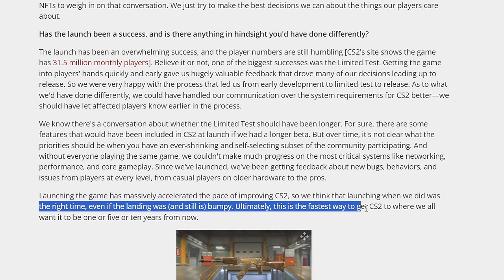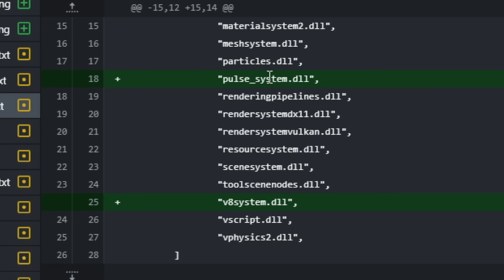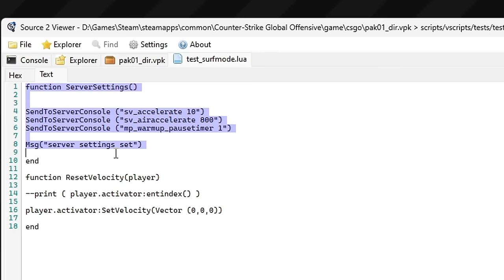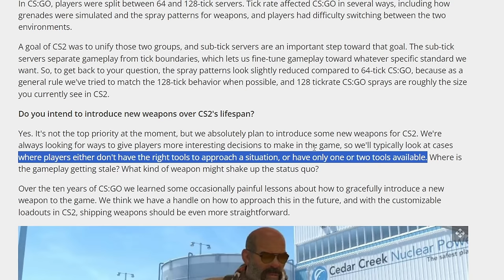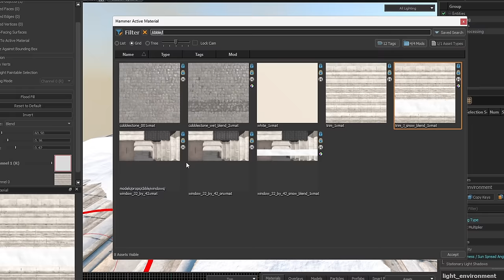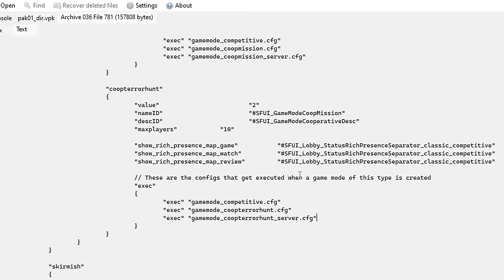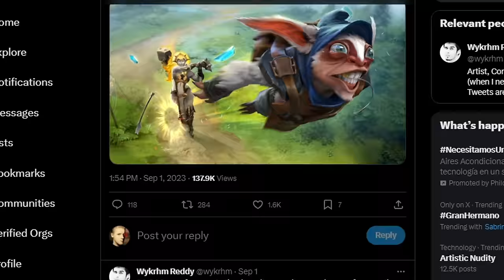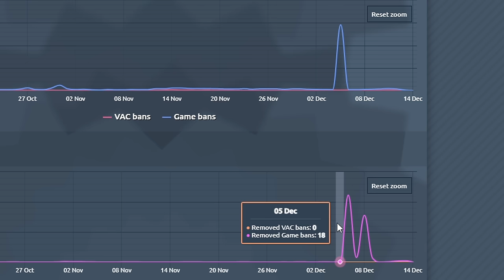Huge CS2 Update - Operation & Anticheat / Remake of Danger Zone / New Weapons - Counter-Strike 2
The only Christmas in CS2 / CODE: GABEN

In this video I'm gonna talk about new and future CS2 update and what should we expect in next CS 2 operation / Why developers cut all popular gamemodes like Retake, Arms Race or Danger Zone / Everything about Counter-Strike 2 map remakes such as Cobblestone, Cache, Train and Santorini / When should we expect updates for new anticheat VACnet or VAC Live / Gabe Follower

00:00 - Silly Counter-Strike 2 release
01:20 - What happened to CS2 cut gamemodes?
02:55 - New Pulse scripting tool for CS2
06:30 - New weapons and Danger Zone update for CS2
09:02 - Remakes of de_cache, de_cobble, de_train and de_santorini in CS 2
10:49 - A bunch of updates with fixes and preparation for the operation
11:20 - What else might be added to the new Operation Counter-Strike 2
14:40 - Improving Trust Factor and Anti-Cheat in Counter Strike 2